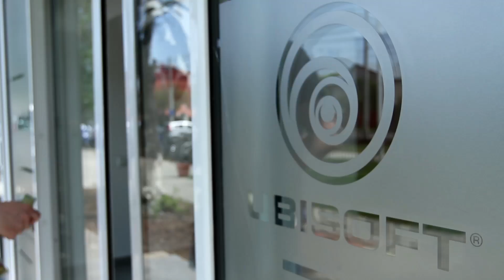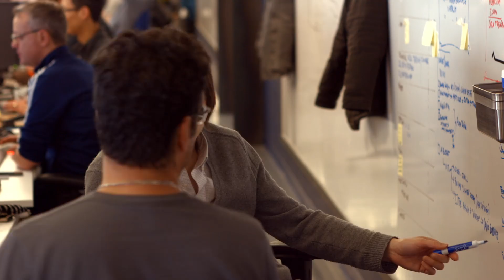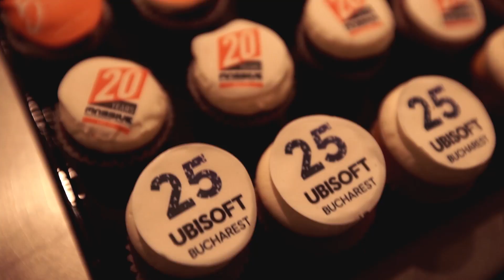La vie chez Ubisoft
Les équipes Ubisoft rassemblent des travailleurs passionnés issus du monde entier. Chaque jour, ce sont plus de 10.000 employés qui s'efforcent de créer des mondes toujours plus riches. Nous vous proposons aujourd'hui de découvrir l'envers du décor.